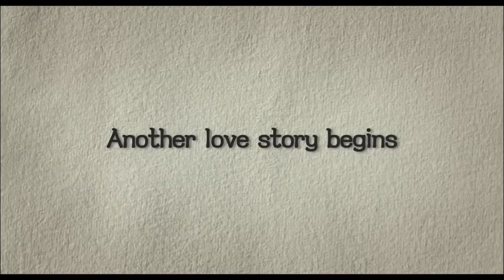Korean Movie Gyeongju 2014 English Main Trailer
K-Pop Lovers is a channel for KPop fans.